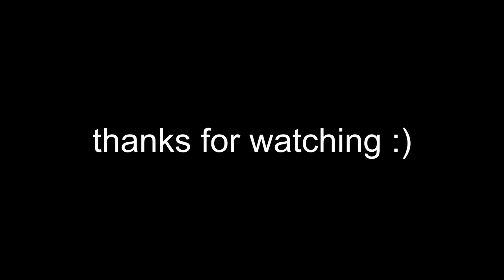The Aberoth Experience (2020)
aberoth 2020, level 1 to 173. part 2 sometime idk